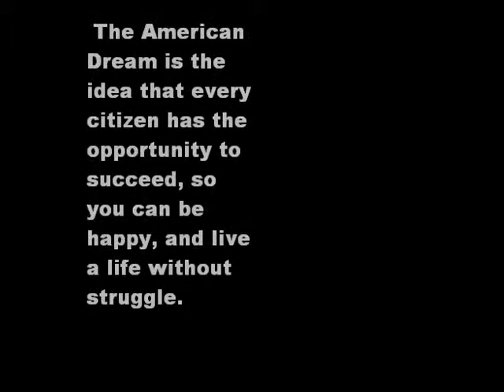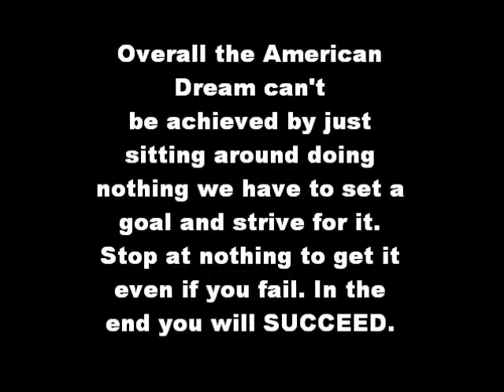Success (The American Dream)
A video about the American Dream